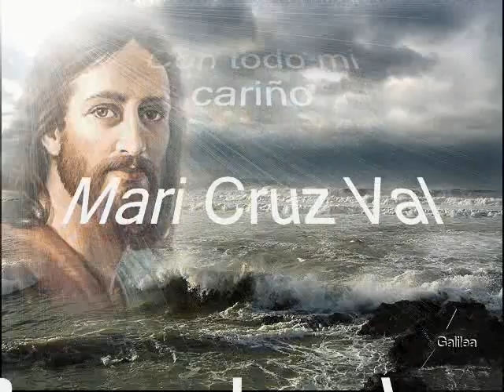Véante mis ojos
Descubre tu Presencia y mátenme tu vista y hermosura, mira la dolencia de amor que no se cura, sino con la Presencia y la Figura.